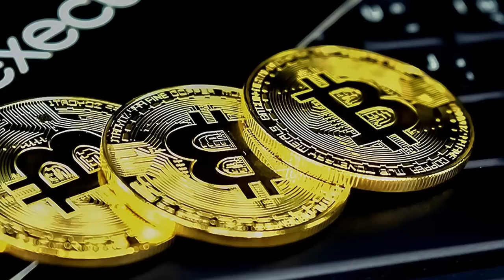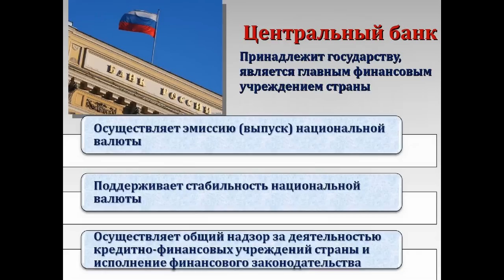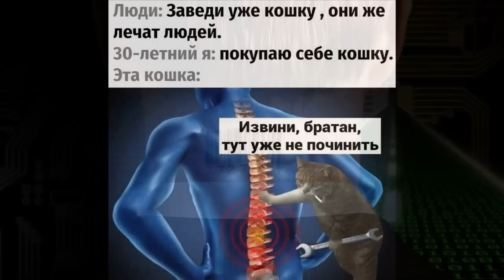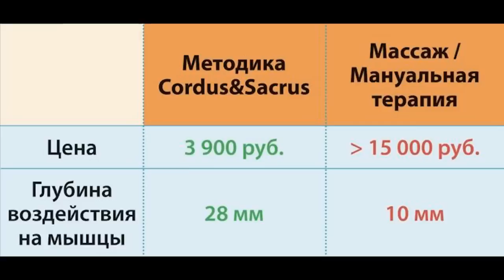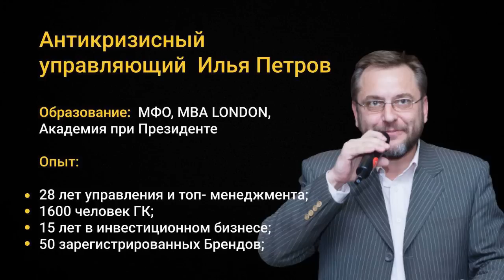Цифровые деньги, что же это такое на самом деле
Заказать Cordus&Sacrus Лечения практически любых болей в спине с эффективностью 97%. От 3 900 руб.
Если вам понравилось видео, то вы можете поддержать автора канала материально вот
либо, по карте Сбера: 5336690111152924. Сердечная благодарность тем, кто неравнодушен.